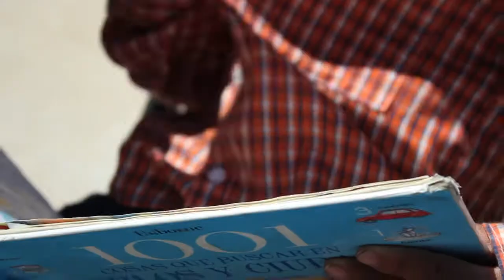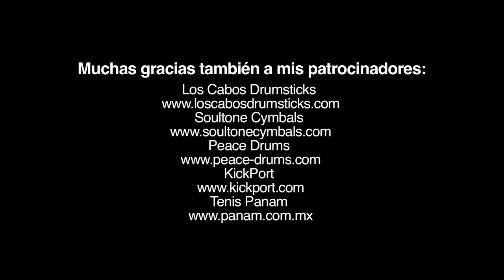Fundacion "Sembrando Cultura" [Concierto 2]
Segundo Concierto de la Fundacion "Sembrando Cultura" en el Orfanatorio Casa de Niñas AC, Mayo 27, 2012.

Video: Rubén Guevara

Musicos:
Roberto Salomon [Piano]
Roberto Arredondo [Bajo]
Carlos Maria [Bateria]

Foto: Derrik Chinn
Soporte tecnico de audio: Cesar Ceron Cuevas